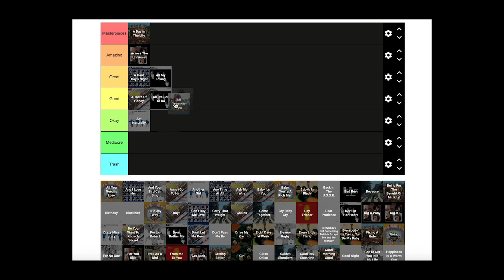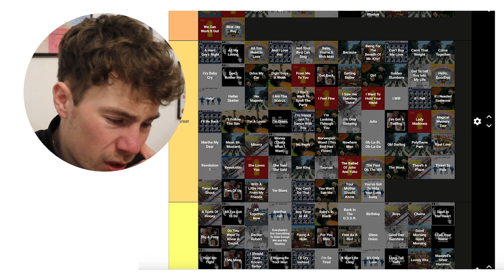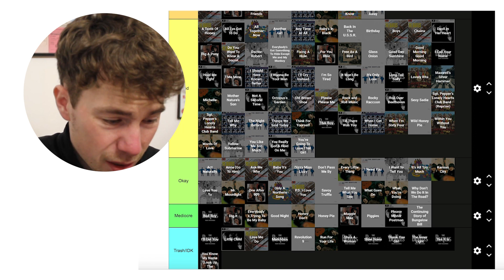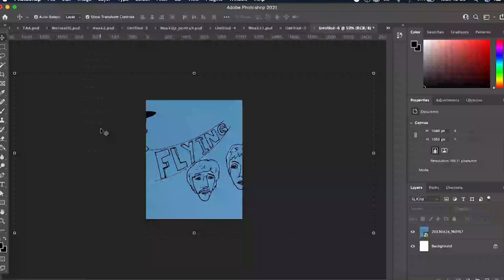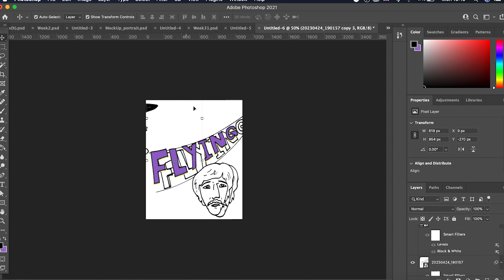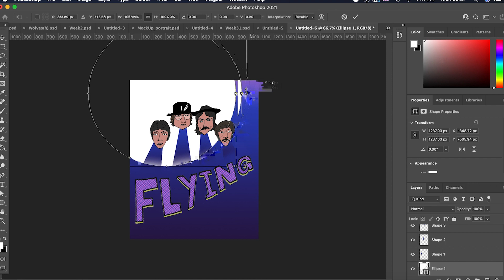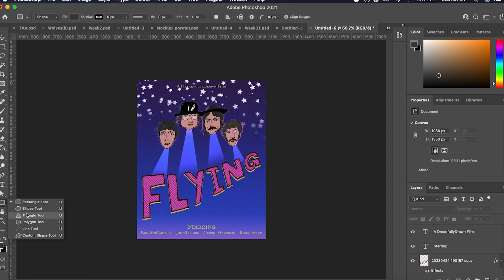'The Beatles Song Tier List' Film Poster Concept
I decided to design a film poster based off The Beatles song tier list. I'm a massive Beatles fan so it was more fun doing the tier list than it was the drawing.

00:00 Introduction
00:35 Tier List
03:02 Inspiration & Drawing
03:59 Photoshop
06:25 Final poster

Who should I design a poster for next?